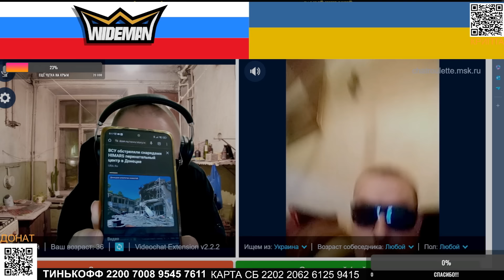БРАТ- 2 ЛЕНКИ КОМЛЕВОЙ ИЗ ДОНЕЦКА ИЛИ НОВЫЙ ВИД ЦИПСО - / ZАХАР VЛАДИМИРОВИЧ ИСКАНДЕРОВ В РУЛЕТКЕ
ПОДДЕРЖАТЬ СБ КАРТА - 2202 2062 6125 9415 Александр Викторович
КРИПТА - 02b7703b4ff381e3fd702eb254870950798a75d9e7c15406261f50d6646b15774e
МОЙ ИНСТАГРАМ ОТ НЕЙРОСЕТИ ( код для реги KE7XGQGS)